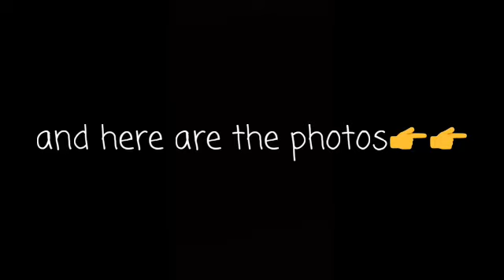ENGLISH ALY MUNTAHA 1910505090 B1